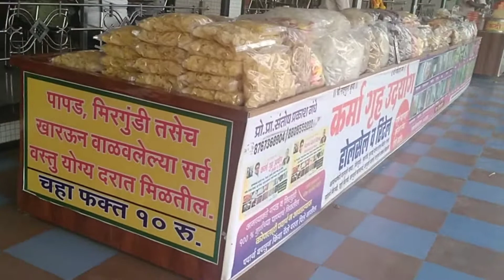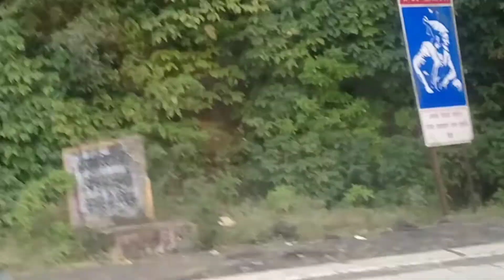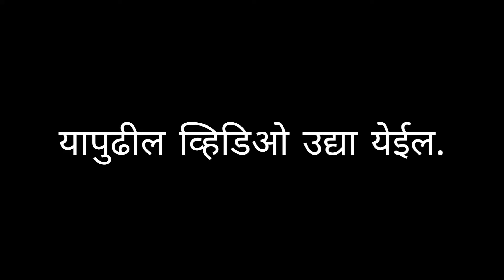एकदाचं गावी पोहोचलो /घाटात पाहिला एक्सिडेंट.